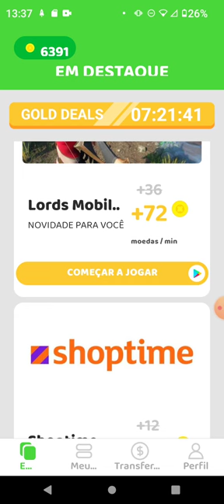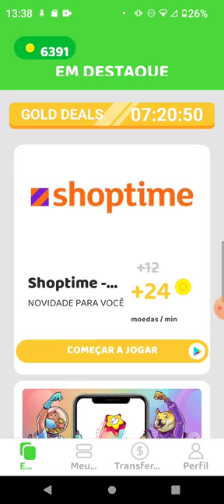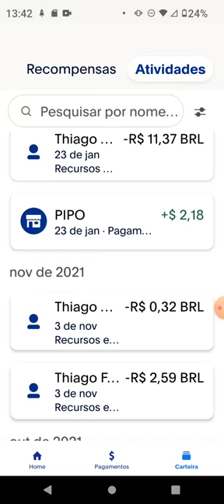Como Ganhar Dinheiro Dormindo: Método Comprovado 2024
Adivinha? Agora você pode ganhar dinheiro enquanto dorme! Neste vídeo, vou te mostrar como usar um aplicativo comprovado que permite gerar uma renda passiva, mesmo quando você está descansando. Descubra como é possível transformar seu tempo de sono em uma fonte de renda estável e confiável, utilizando esta ferramenta inovadora.

No vídeo, você aprenderá:

✅ Como configurar e usar o aplicativo para começar a ganhar dinheiro dormindo
✅ Estratégias para maximizar seus ganhos e otimizar sua experiência com o aplicativo
✅ Dicas práticas para acompanhar seu progresso e aumentar sua renda passiva ao longo do tempo

Assista agora e descubra como colocar seu sono para trabalhar para você e aumentar sua renda de forma inteligente!

Assista agora e comece a ganhar dinheiro enquanto dorme com este incrível aplicativo!